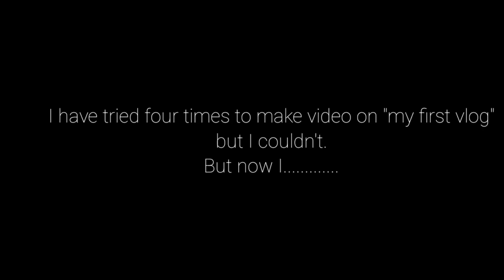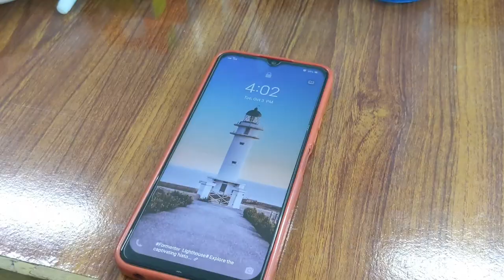My First Vlog || HMA Vlogs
HI, GUYS,